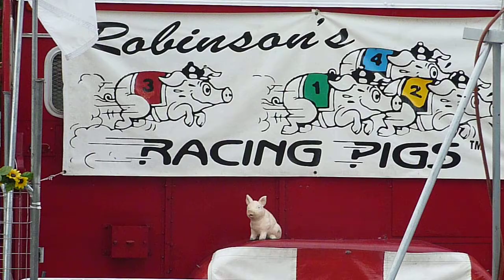Pig Races and Night at the Fair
Luke actually won a ribbon for picking the right pig. Our section's pig won 3 of 4 races and all the other sections can suck it! haha